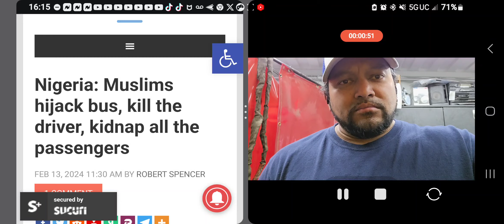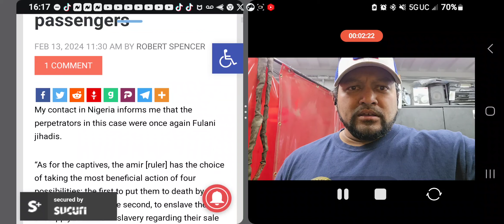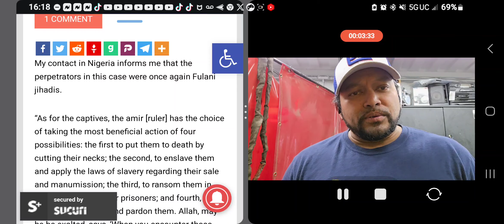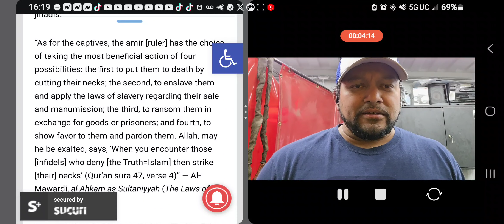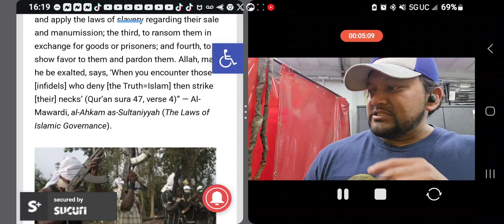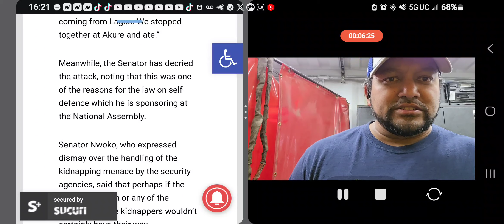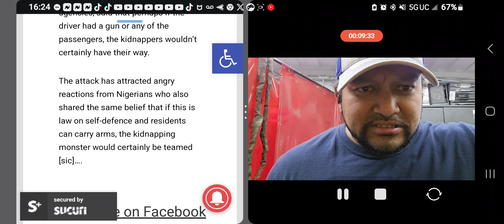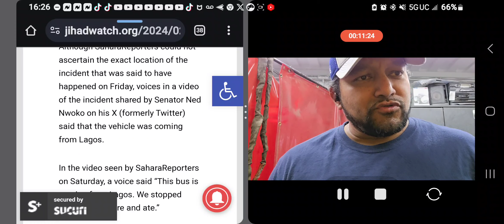islamist attack christians again in Nigeria